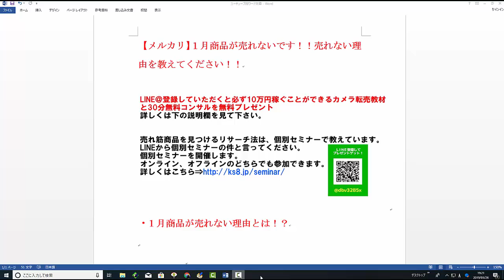【メルカリ】1月商品が売れないです！！売れない理由を教えてください！！【佐々木一之】